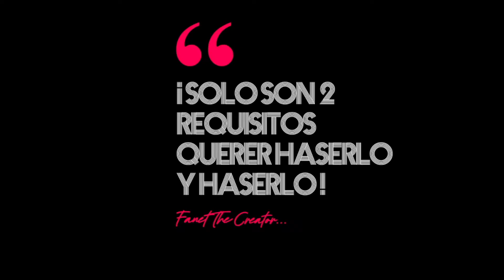*CÓMO SUBIR 160 NIVELES RAPIDO Y SEGURO* EN FORNITE CON EL NUEVO XP GLITCH AFK